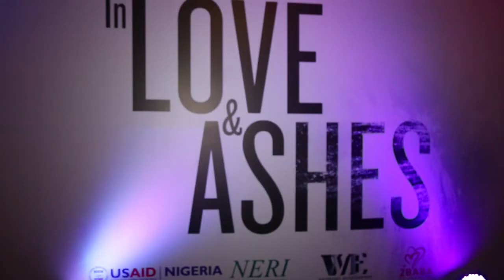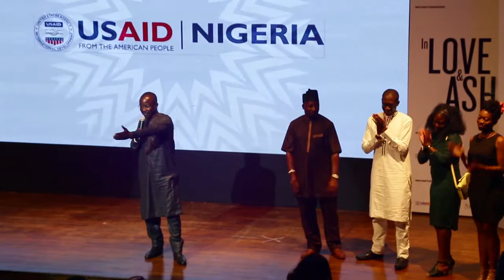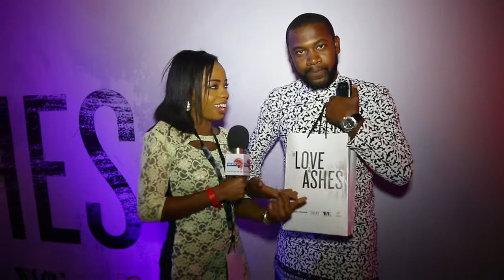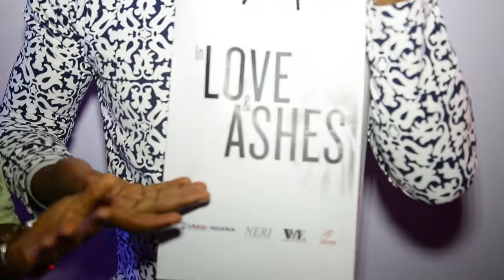Movie premiere: In love and ashes